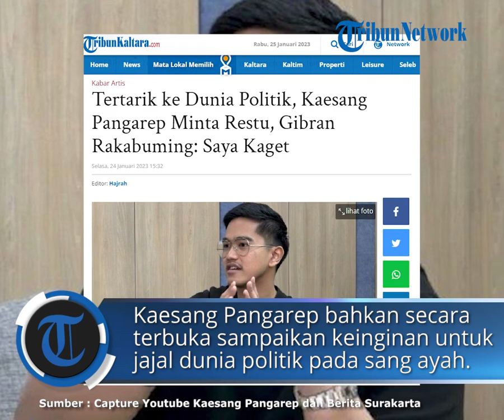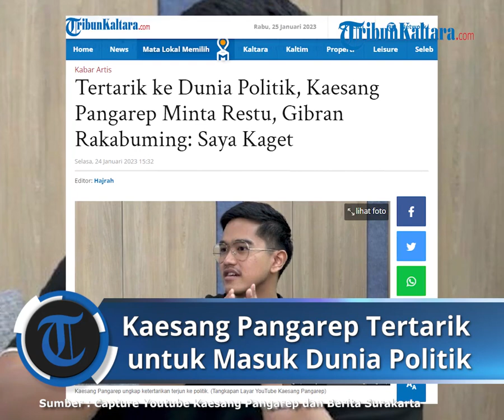Tertarik ke Dunia Politik, Kaesang Pangarep Minta Restu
TRIBUNKALTARA.COM- Kaesang Pangarep rupanya memiliki keinginan untuk terjun ke dunia politik.

Hal tersebut diutarakan Walikota Solo, Gibran Rakabuming.

Suami Selvi Ananda mengaku awalnya kaget mendengar keinginan sang adik.

Pasalnya selama ini Kaesang Pangarep tak pernah menyinggung hal berbau politik sebelumnya.

" Di meja makan itu dia ngomong tertarik politik saya kaget," kata Gibran Rakabuming dilansir tayangan YouTube Berita Surakarta.

Menurut Gibran Rakabuming, Kaesang Pangarep bahkan secara terbuka menyampaikan keinginanannya untuk menjajal dunia politik pada sang ayah, Presiden Jokowi.

" Dia secara terbuka menyampaikan ke saya, ke bapak, dia ada ketertarikan ke politik," ungkap Gibran Rakabuming.

Terkait keinginan sang adik, Gibran Rakabuming mengaku belum tahu langkah yang akan diambil Kaesang Pangarep ke depannya.

Menurut Gibran Rakabuming, Kaesang Pangarep saat ini masih dalam tahap penjajakan.

Disinggung soal respon Presiden Jokowi atas keinginan putera bungsunya terjun ke politik, Gibran Rakabuming mengaku sang ayah cukup terkejut.

" Bapak yoo kaget, kaget aja," kata Gibran Rakabuming.

Dikatakan Gibran Rakabuming jika Kaesang Pangarep cukup tertarik setelah melihat pembangunan di kota Solo.

Ia pun merasa perlu berkontribusi atas kemajuan daerahnya ke depan.

"Dia itu kemarin melihat pembangunan-pembangunan di Solo, perubahan-perubahannya seperti apa," pungkas Gibran Rakabuming.

Respon Gibran Rakabuming sang Adik Tertarik Berpolitik

Wali Kota Solo, Gibran Rakabuming Raka menceritakan ketertarikan adiknya, Kaesang Pangarep, terjun ke politik setelah melihat pembangunan di kotanya sendiri.

Gibran menyampaikan, progres pembangunan yang diraih Kota Bengawan membuat anak sulung Presiden Joko Widodo itu tertarik berkontribusi.

"Ini ternyata bukan masalah ingin tidak ingin tapi masalah kontribusi," kata Gibran Rakabuming.

Wali Kota Solo sejak Februari 2021 tersebut melanjutkan, dirinya memersilakan adiknya terjun ke politik selama memberikan kontribusi bagi Kota Solo.

"Dia bisa menyumbangkan dan berkontribusi lebih luas, kenapa tidak,"

"Saya saat itu tidak memberi komentar apa-apa, biar anaknya belajar dan penjajakan dulu,"ucapnya.

baca selengkapnya :

Artikel ini telah tayang di TribunKaltara.com dengan judul Tertarik ke Dunia Politik, Kaesang Pangarep Minta Restu, Gibran Rakabuming: Saya Kaget,